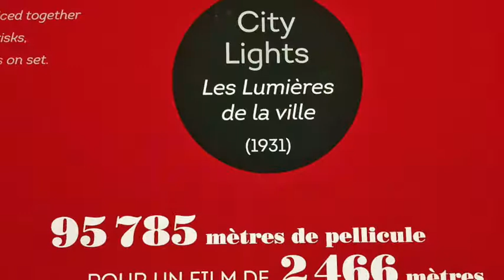MC Leon & Charlie Chaplin